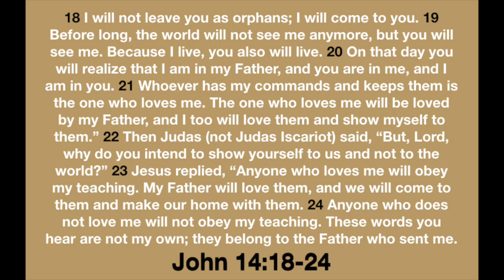John 14:18-24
This video is about John 14:18-24